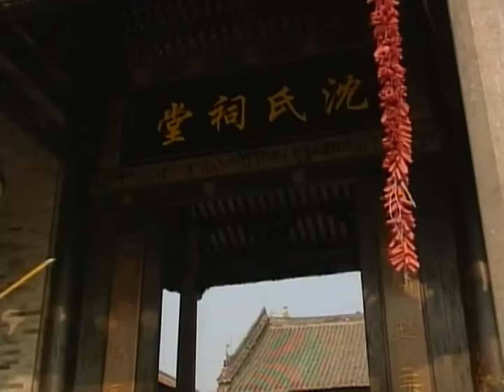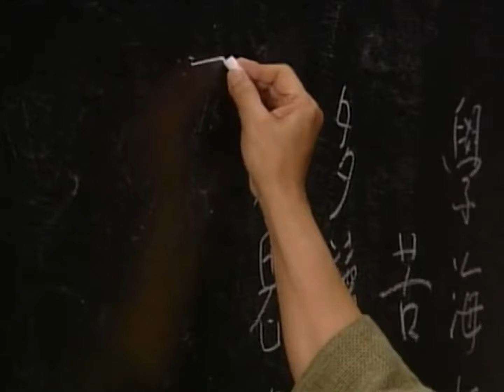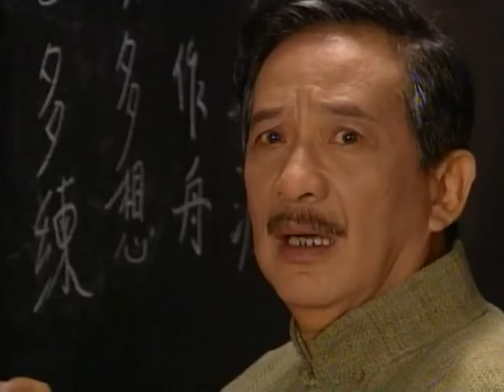【民國宅鬥復仇】《愛在有情天》EP22 千金無法生育被迫借腹生子，灰姑娘入贅深宅行房七日夜夜笙歌……😥马苏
劇名：《愛在有情天》
主演：马苏、陈秀雯、马景涛、陈展鹏
簡介：故事發生在日寇侵華前夕，一段平靜中隱伏著萬丈波瀾的時空，這時候，中國人的封建思想已走到了盡頭，在喪鐘響起前作出垂死的張牙舞爪，不單把人性、親情和愛情變得矛盾扭曲，把不合理變成理所當然，更握殺了人世間數不盡的真情至愛… 本故事的男主角沈悠然，他雖不是屠龍的勇士，更曾甘心屈服於封建的魔爪之下，但，悠然的心卻有著夢，一個對愛情鍥而不捨的夢，一個對理想不離不棄的夢，終於，悠然遇上了女主角阮曼清，心內的夢想瞬間化作烈焰，毅然向那傳統巨獸作出挑戰。雖然，悠然並沒有改寫中國近代那滿是血淚的歷史，卻留下了跨越百年的基業，見證著悠然對愛情和理想的堅持，也訴說著他和曼清那繾綣動人的愛情故事……